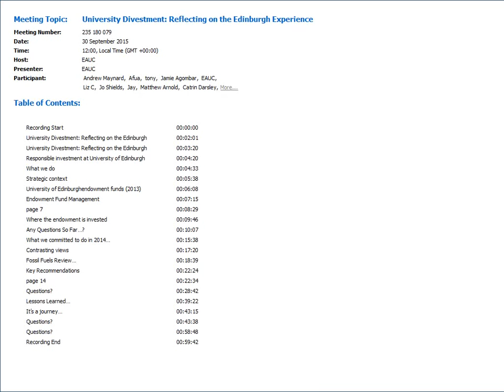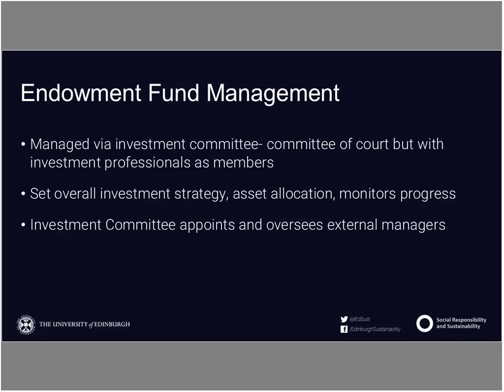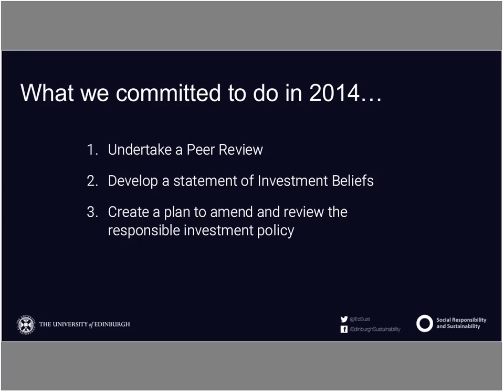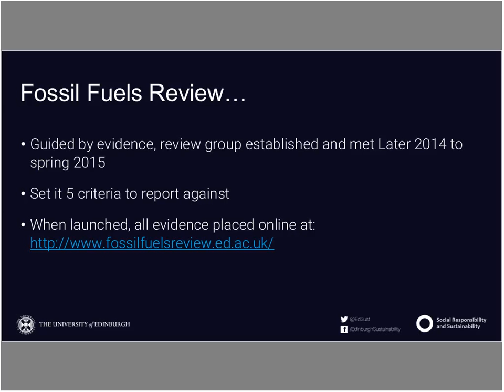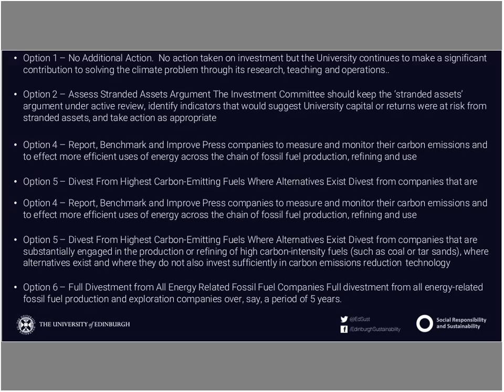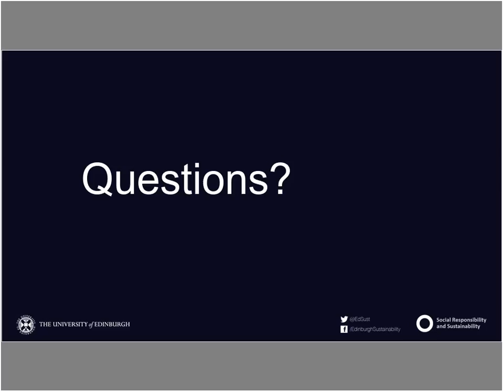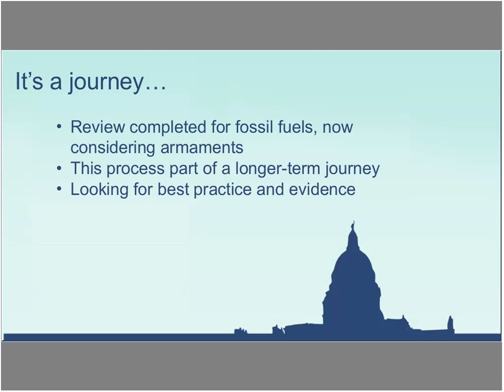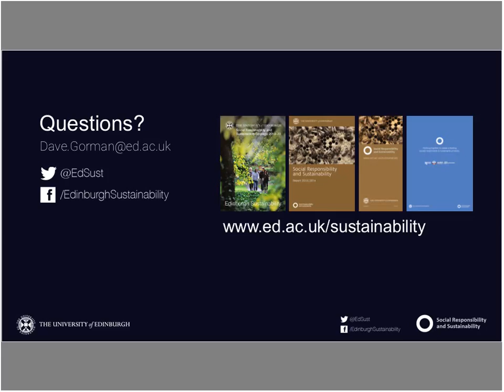University Divestment Reflecting on the Edinburgh Experience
In this webinar Dave Gorman, Director of Social Responsibility & Sustainability at the University of Edinburgh, reflects on the process the institution undertook to divest from fossil fuels. Joined by Iain Patton, EAUC Chief Executive, Dave shares his experience of the divestment process.